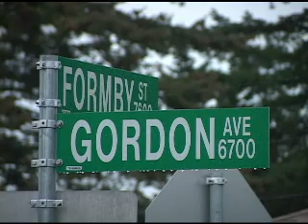Burnaby BC - Man gunned down in daytime shooting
On Wednesday October 14, 2009 at approximately 4:30 PM Burnaby RCMP received a report of multiple gun shots fired at the rear of a building in the 7700 block of Edmonds Street. On arrival a man was found in an SUV suffering from several gunshot wounds. BCAS paramedics and firefighters performed CPR, but he was pronounced dead at the scene. The shooting occured in the rear parking lot of a building that housed a dance studio and martial arts gym. RCMP did recover 2 guns in a nearby neighbourhood where it is believed the suspects tossed them into the street when fleeing the area. IHIT is not investigating.